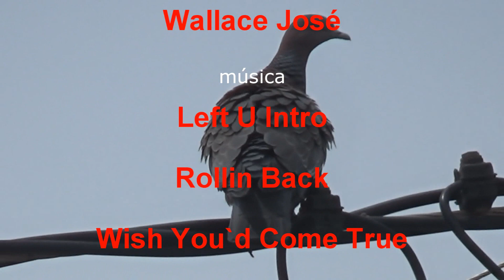Emma (Acerola) vídeo 2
com o tronco um pouco fino ainda, Emma está sendo educada para  o estilo Kengai... coisas do futuro... bora conferir